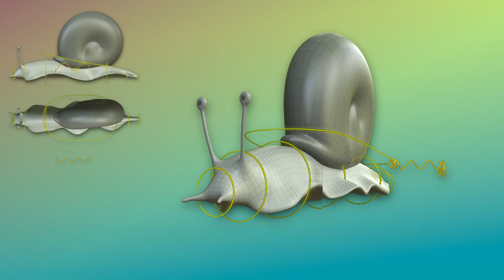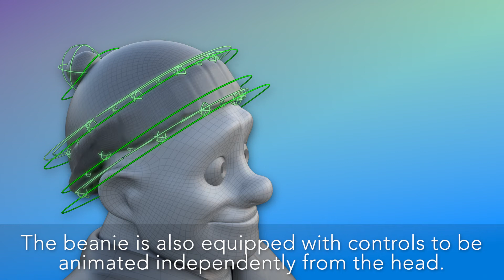Travis Hausman - 2022 Demo Reel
Here's a curated showcase of my favorite and most polished rigging projects over the past couple years! I tried to show off a variety of motion systems and body types in this reel, featuring a slithery snail, an angry arthropod, and a frightful father.